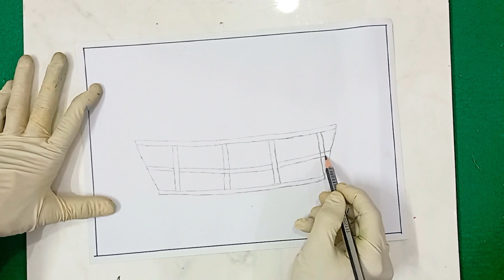how to draw vegetable basket step by step / vegetables basket drawing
In this video I am going to show how to draw a vegetables basket drawing step by step and easily.